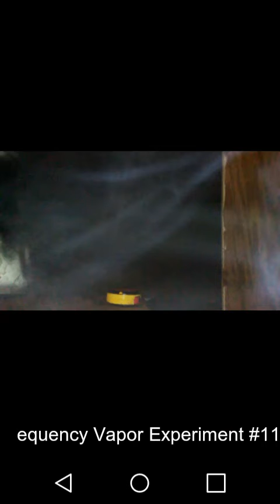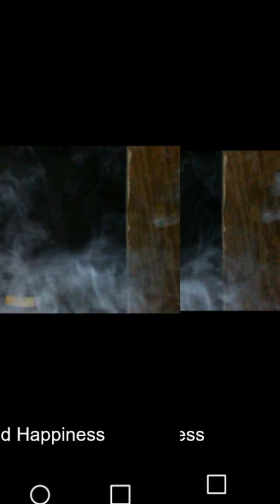Entity Frequency Vapor Experiment #11